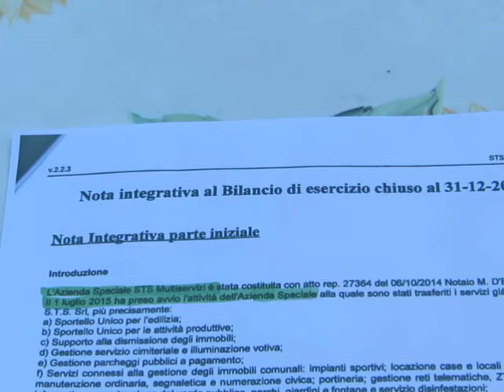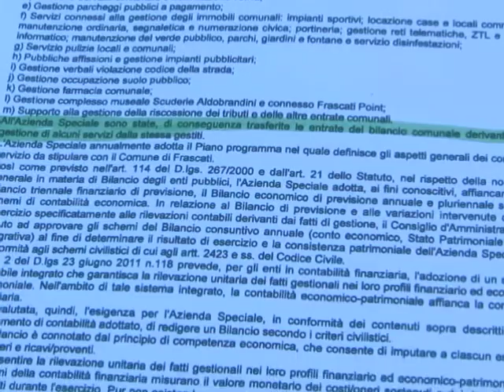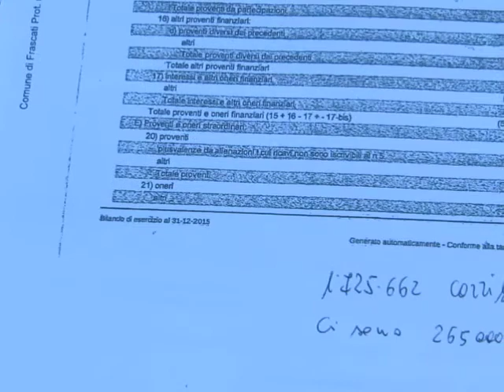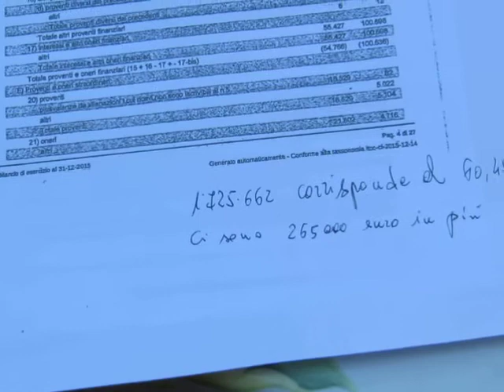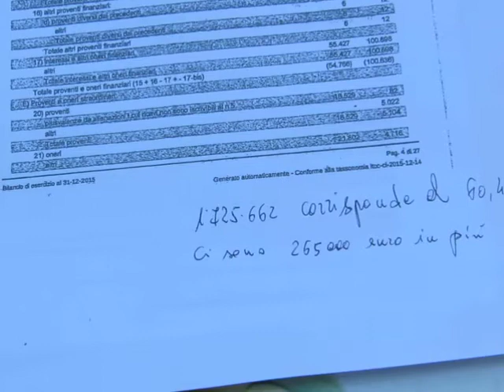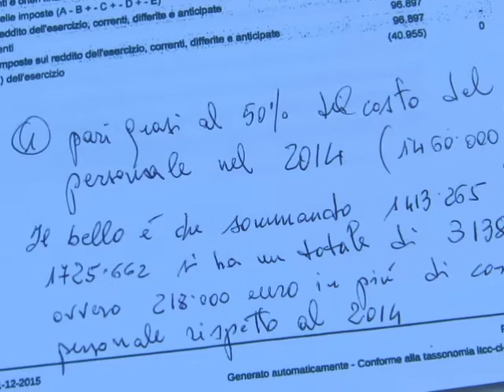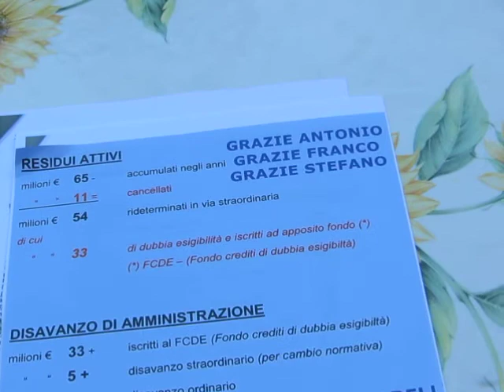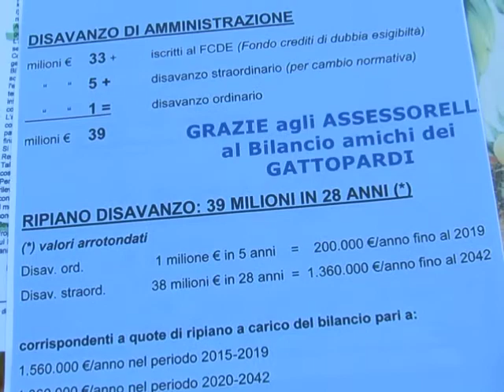ITACSARF- Se 17 anni di PD non vi bastano c'è lo psichiatra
Ci sarebbe ancora qualche giapponese che voterebbe per i GATTOPARDI ? Mettevi l'animo in pace : SI
E' nella natura del POPOLO BUE guardare fino alla punta del proprio naso; e se sei di sinistra e ce l'hai all'insù è un vero dramma !